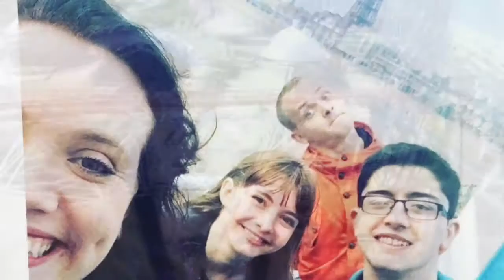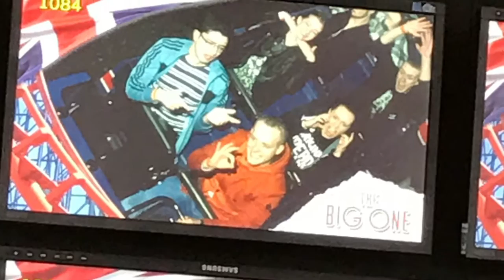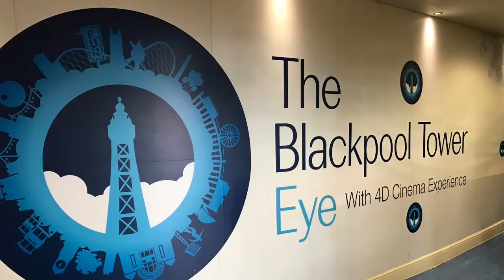BLACKPOOL 2016 Eastwell Manor Crew